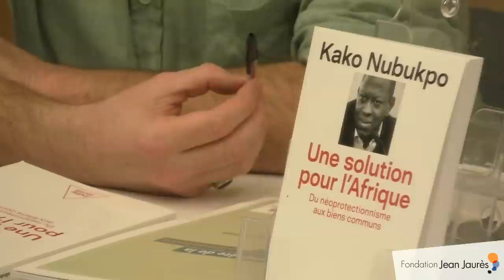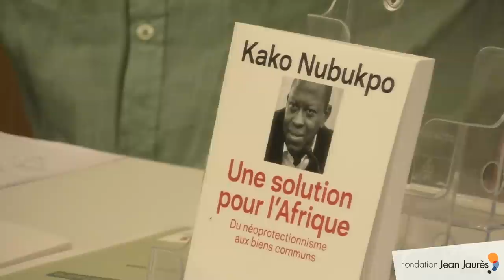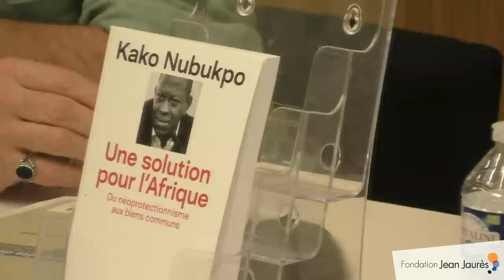Une solution pour l’Afrique. Du néoprotectionnisme aux biens communs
Face au considérable défi auquel est confrontée l’Afrique, intégrer en une génération un milliard d’individus supplémentaires dans un contexte économique difficile et de crise climatique devenue permanente, Kako Nubukpo, commissaire à l’UEMOA et directeur de l’Observatoire de l’Afrique subsaharienne de la Fondation, propose, dans son dernier essai Une solution pour l’Afrique. Du néoprotectionnisme aux biens communs (Odile Jacob, 2022), d’inventer un autre modèle économique, fondé sur les communs du continent.

Kako Nubukpo en débat à la Fondation lors d’une rencontre animée par Alexandre Minet, coordinateur du secteur International de la Fondation, avec la participation de Pierre Jacquemot, membre de l’Observatoire de l’Afrique subsaharienne de la Fondation, enseignant à Sciences Po Paris et ancien ambassadeur.

Lieu de réflexion, de dialogue et d’anticipation, elle agit depuis trente ans pour construire un monde plus démocratique, comprendre l’histoire du mouvement social et ouvrier et inventer les idées de demain.